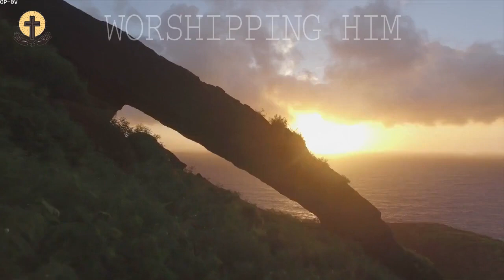Prayer For Releasing The Power and Blood Of Jesus ~ Pleading Christ Blood ~ Gods message for you